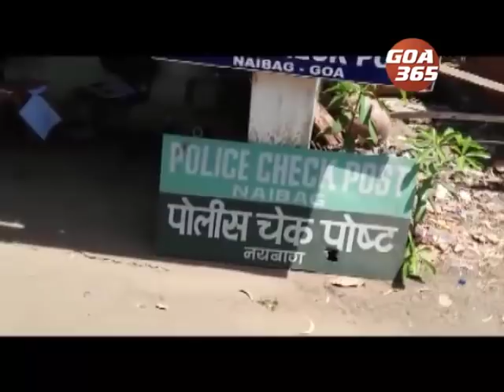GOA 365 22nd March 2020 ENGLISH NEWS BULLETIN